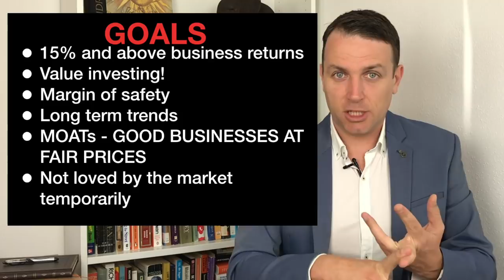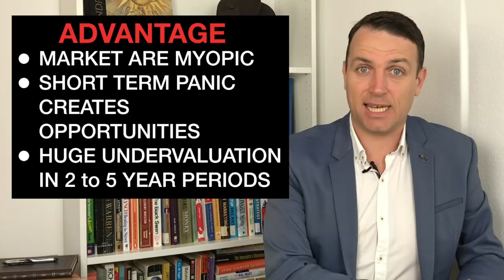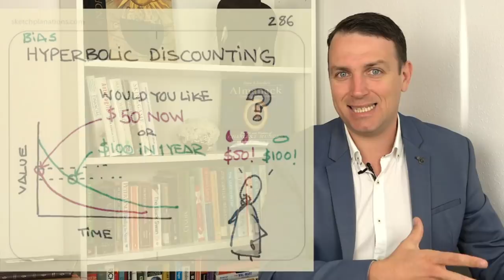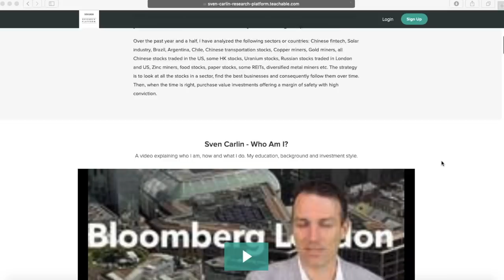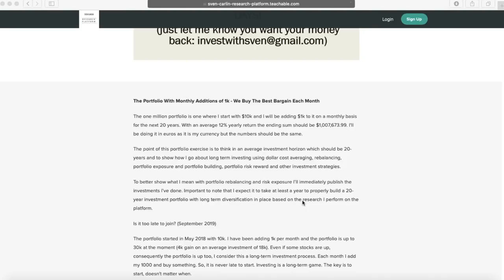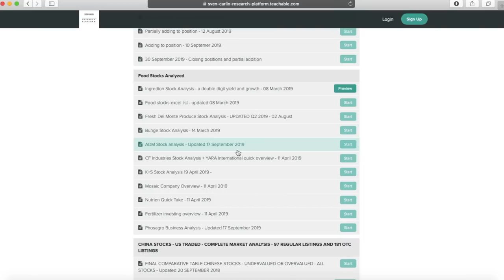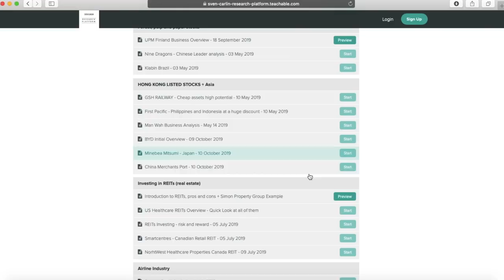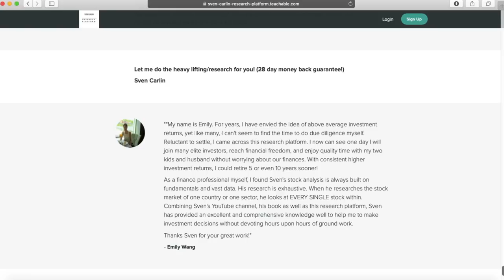Stock Market Research Platform Sven Carlin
Stock Market Research Platform Sven Carlin - an overview of where I think my stock market advantage comes from and an overview of my stock market research work.

I am also a book author:
Modern Value Investing book: